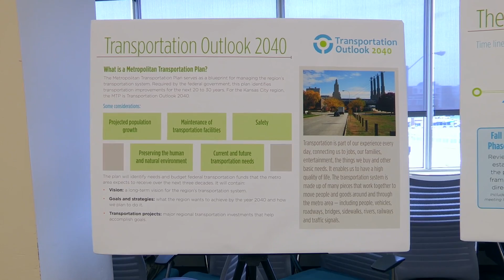Transportation Video — 2015 MARC Regional Assembly